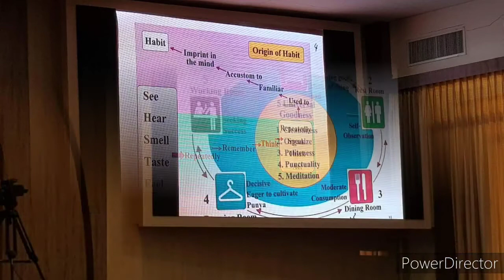សកម្មភាពផ្សេងៗកំឡុងពេលសិក្សាសេចក្តីល្អសកល Other activities during studying UG5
សកម្មភាពរបស់សិក្ខាកាមក្នុងពេលរៀនអំពីសេចក្តីល្អសកលនៅខៅកែវសាដេត។ សូមថ្លែងអំណរព្រះគុណប្រគេនព្រះមហាមីន ព្រះគ្រូរស់ សុខចាន់ ព្រះគ្រូ សុ ហ៊ាន ព្រះគ្រូ ប៉ាន និងសហការី ព្រមទាំងអ្នកពាក់ព័ន្ធទាំងអស់។